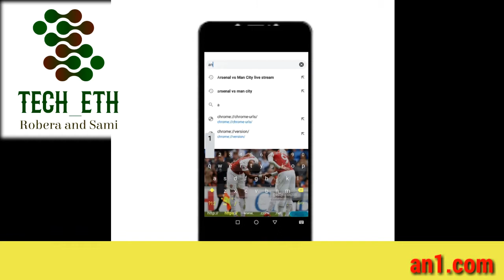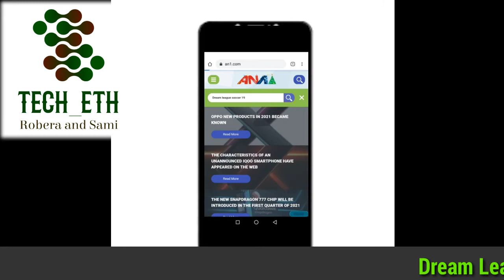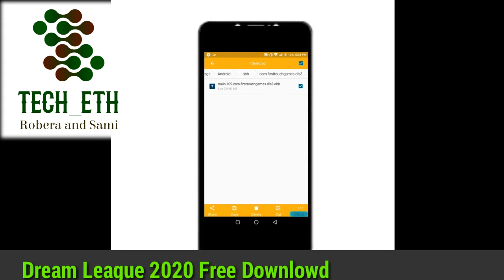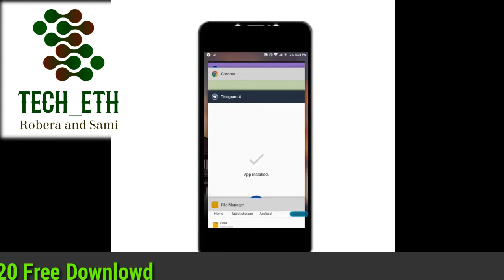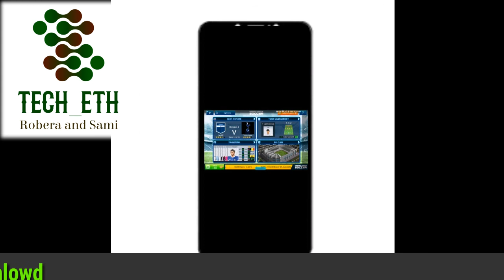በቀላሉ በሚገርም ሁኔታ dream league download ማድረግ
ሰላም
Dream league downlowd የምታደርጉበት Link ⤵️⤵️⤵️
ለማንኛውም አስተያየት⤵️⤵️⤵️⤵️⤵️
በtelegram channel ⤵️⤵️⤵️⤵️⤵️
@Robe2k6   ላይ አስተያየቶቻቹን ግለፁልን